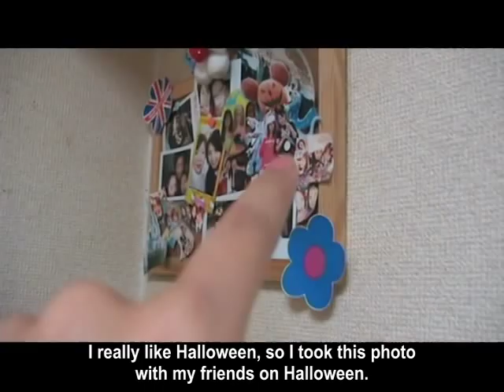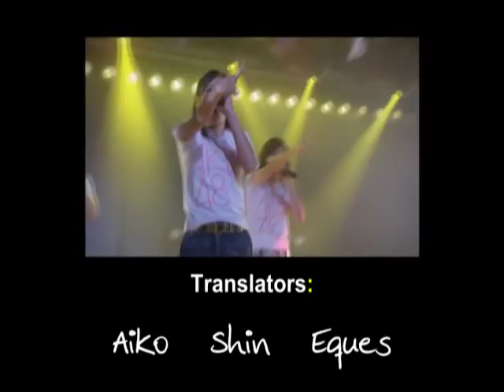AKB48 Noro Kayo Private Video